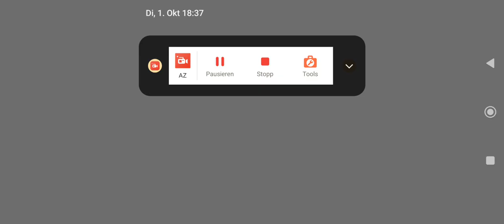Brawl Stars 🌟 Fight